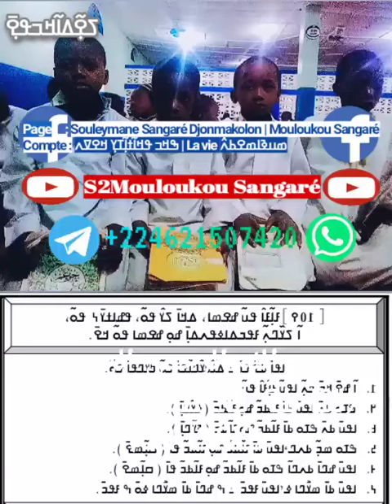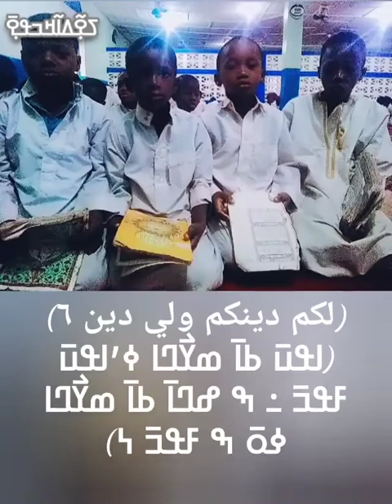ߓߊ߲߬ߓߊ߮ ߟߎ߬ ߝߐߘߊ|ߖߐ߲߬ߡߊ߬ߞߏߟߐ߲߫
«ߊ߬ ߝߐ߫ ߞߏ߫ ߤߍ߲߬ ߊߟߎ߬ ߓߊ߲߬ߓߊ߮ ߟߎ߬...»